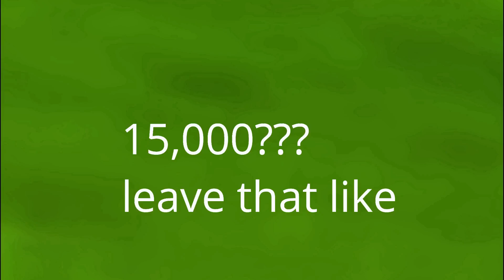FACING My OG SEASON 1 DUO Partner For The First Time EVER!...(RAGE)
► SUPPORT A CREATOR CODE • SilverceYT
beat maker go check them out 👍